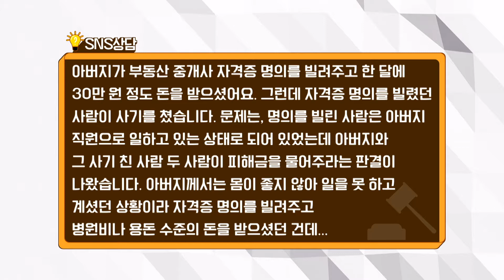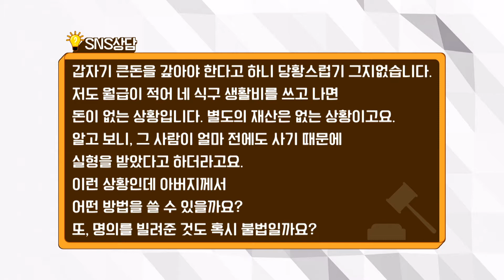명의 빌려가서 사기 쳤다는데, 피해금 같이 갚아야 하나요? /법률방송뉴스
# 아버지가 부동산 중개사 자격증 명의를 빌려주고 한 달에 30만원 정도 돈을 받으셨어요. 그런데 자격증 명의를 빌렸던 사람이 사기를 쳤습니다. 문제는 명의를 빌린 사람은 아버지 직원으로 일하고 있는 상태로 되어 있었는데 아버지와 사기를 친 사람 두 사람이 피해금을 물어주라는 판결이 나왔습니다. 아버지께서는 몸이 좋지 않아 일을 못하고 계셨던 상황이라 자격증 명의를 빌려주고 병원비나 용돈 수준의 돈을 받아오셨던 건데, 갑자기 큰돈을 갚아야 한다고 하니 당황스럽기 그지없습니다. 저도 월급이 적어 네 식구 생활비를 쓰고 나면 돈이 없는 상황입니다. 별도의 재산도 없는 상황이고요. 알고 보니까 명의를 빌려갔던 사람이 얼마 전에도 사기 때문에 실형을 받았다고 하더라고요. 이런 상황인데 아버지께서 어떤 방법을 쓸 수 있을까요. 또 명의를 빌려준 것도 혹시 불법인가요.